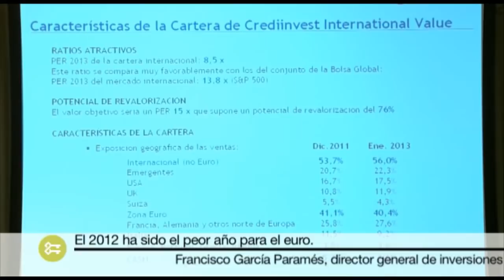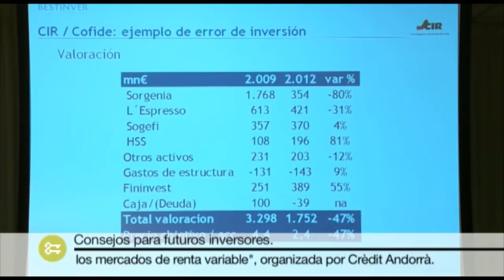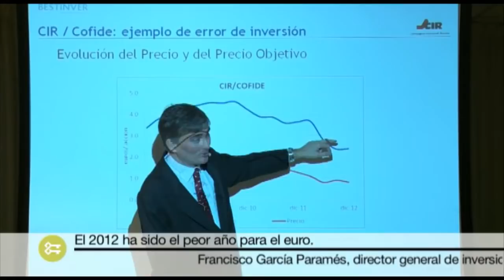Conferencia de Francisco García Paramés "Expectativas de los mercados de renta variable"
Francisco García Paramés es el director general de Bestinver, la gestora española de fondos de renta variable con la que Crèdit Andorrà tiene una alianza estratégica. Como cada año, el experto ofrece una conferencia sobre las expectativas de los mercados de renta variable que tuvo lugar el dia 11 de marzo del 2013 en el edificio de Crèdit Centre de Andorra la Vella